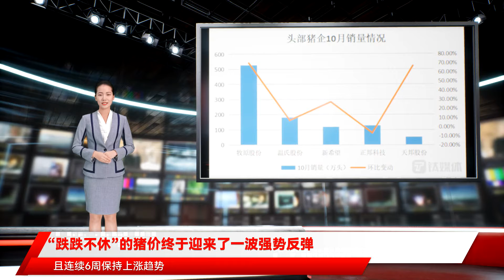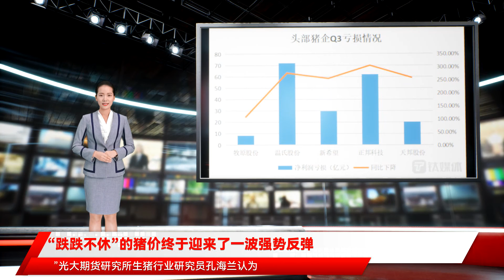“跌跌不休”的猪价终于迎来了一波强势反弹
“跌跌不休”的猪价终于迎来了一波强势反弹。截至11月25日，全国猪肉平均价格为24.50元/公斤，且连续6周保持上涨趋势，累计涨幅达到36%。难道吃不起猪肉的日子又要来了？然而猪价反弹的背后，却是猪企三季度的全面亏损，以及低于市场价换来的销量大增。专业人士预测，猪价可能会继续走低，猪周期尚未见底。进入10月份，猪肉价格持续回暖。据农业农村部监测，11月25日全国农产品批发市场猪肉平均价格为24.50元/公斤，比昨天上升0.6%。就在前一周（2021年11月15日—2021年11月21日），猪肉批发市场周均价为每公斤24.20元，环比涨幅0.7%，为连续6周上涨，累计涨幅达36.0%。不过与去年同期相比，仍下跌38.3%据悉，本轮反弹之前，猪肉价格呈逐月下降趋势。据中国养猪网数据，今年猪肉价格的最高点出现在1月初，达到36.94元/公斤。此后生猪（外三元）价格持续走低，直至10月6日，刷新本轮猪周期的最低价10.63元/公斤，较1月最高点下跌超过70%。关于猪肉价格低位反弹的原因，农业农村部畜牧兽医局副局长辛国昌认为，在供应大幅增加的情况下出现价格上涨，说明消费拉动起了主要作用。据统计，10月份的规模屠宰企业生猪屠宰量已经达到3023万头，同比增幅达111%。“11月份天气转凉，北方灌肠和南方的腌腊陆续开始，支撑了生猪价格上涨。”在卓创资讯分析师牛哲看来，今年受天气影响，北方的灌肠和南方的腌腊差不多提前一个月就开启，需求端实际上处于一个提前消费的状态。从供应端来看，上半年南方猪瘟导致部分生猪产能受损，加上前期生猪行情一直处于亏损状态，部分养殖户开始降低生猪出栏体重。而目前的消费旺季又极度需要140公斤以上的肥猪，导致市场缺货较大，从而推动了这波生猪价格上涨。徽商期货农产品分析师尉秀表示，除了天气因素影响外，持续走低的价格也在一定程度上刺激了需求；此外，多轮猪肉收储也提高了养殖端的“底气”。据悉，10月10日收储3万吨中央储备肉，同时多地也开始地方冻猪肉收储，对市场心理预期和猪价起到提振作用。业内人士普遍认为，目前猪价仍缺乏大幅上涨基础，全面反转仍需等待，预计短期呈现震荡趋稳行情。“头部猪企为了完成年度的冲刺任务，可能会在12月份集中放量。”牛哲预计，11月份的这波行情不会持续太久，12月份猪价或会面临高位下滑的走势。从近期披露的销售简报来看，多数猪企10月销量呈现环比上升趋势。其中，牧原股份单月出栏量创新高。销售简报显示，牧原股份10月销售生猪525.8万头，环比大增70.38%，销售收入71.01亿元，环比上升66.38%。此外，天邦股份、新希望、温氏股份在销量上也分别实现67.02%、27.27%、7.11%的环比增幅。5大头部猪企中，仅正邦科技10月生猪销量环比下滑6.81%，为128.23万头。猪企销量创新高的背后，是普遍低于市场价的销售价格。除天邦股份出栏均价12.56元/公斤，环比上涨6.13%，与10月市场均价较为接近外，其余四家均价基本在11元/公斤上下浮动。其中，正邦科技、新希望10月出栏均价仅有10.66元/公斤、11.34元/公斤，环比下降9.1%、10.71%。牧原股份和温氏股份猪价较为接近，分别为11.88元/公斤、11.79元/公斤。与此同时，头部猪企的“成本战”也在升级。牧原股份表示，目前公司商品猪完全成本已经下降到14.7元/公斤左右，预计今年年底可达到14.5元/公斤以下，明年的目标是降到阶段13元/公斤；新希望则表示，12月力争自产仔猪育肥做到18元/公斤，明年6月-7月做到16元/公斤；天邦股份也表示，最优秀的养殖场断奶仔猪成本在200元以下，公司未来目标是断奶仔猪成本控制在300元以内。而在育肥方面，完全成本争取年底做到17元/公斤左右。值得注意的是，受国内猪肉价格持续大幅下跌影响，养猪企业今年三季度刚刚经历了一波业绩爆雷。以“猪茅”牧原股份为例，公司第三季度净亏损8.22亿元，同比下降108.05%。财报显示，牧原股份Q3成本已经下降至15元/kg以下，远低于行业内其他公司。成本优势明显的牧原股份尚且亏损至此，何况其它猪企。综合各家财报来看，温氏股份、新希望、正邦科技、天邦科技第三季度分别亏损72亿元、29.86亿元、61.97亿元和20.46亿元。5大头部猪企Q3合计亏损近200亿元。不光头部猪企，全行业都处在深度亏损中。根据农业农村部统计数据显示，9月份全国养猪场（户）亏损面达到76.7%。中国养猪网数据显示，今年三季度以来，全国生猪价格从7月初的16.48元/公斤降至9月末的11.11元/公斤，降幅超过30%，较年初36.94元/公斤下降近70%。对于近期的价格回暖，有猪企直言“不可乐观太早”。新希望相关负责人认为，从供给端生猪产能去化程度看，还没到“猪周期”反转的时间点。2022年春节后，生猪价格可能会有一轮下跌，2022年总体上还是会处于低位。农业农村部畜牧兽医局负责人孔亮此前曾表示，生猪供应相对过剩局面仍将持续一段时间，如不实质性调减产能，猪价低迷态势难以扭转，尤其是明年春节过后的消费淡季，猪价可能继续走低，并造成生猪养殖重度亏损。所谓猪周期是指，猪价在每3-4年内完成一轮涨跌的过程。其本质是供需错配，最终影响价格波动。自2000年以来，我国大致经历了5轮猪周期，分别为2002年-2006年、2006年-2009年、2009年-2014年、2014年-2018年以及2018年6月至今。其循环轨迹一般是：肉价高——母猪存栏量大增——生猪供应增加——肉价下跌——大量淘汰母猪——生猪供应减少——肉价上涨。可以看出每轮周期上行前猪价均在底部呈现W型，猪价二次触底，第一次触底与第二次触底之间间隔约8-11个月，价格涨幅在10%-15%之间。总结下来，猪周期主要有以下三个特征：一轮完整的猪周期价格下行时间略长于上行时间。原因在于当猪肉价格下跌，养殖户并不会立即退出，只有陷入深度亏损时，养殖户才被迫退出市场，因此每轮周期末端存在较长的磨底期。重大疫病会加剧猪周期的波动幅度，甲流、非洲猪瘟等。在每轮猪周期的顶部或底部，中央会启动冷冻猪肉投放或收储，对猪周期进行平抑，但效果有限且难以持续。本轮超级大周期中，非洲猪瘟是周期拐点的重要推动因素。从2018年的6月开始到2019年11月，生猪价格升至40.98元/kg的历史新高；2019年12月-2021年1月，猪价在 30元/kg的高位震荡13个月。2021年春节后，随着生猪供给的快速增加，猪价开启了持续下跌的趋势。尽管有政策、疫情等因素的影响，供给始终是分析猪周期的关键因素。“能繁母猪的存栏量代表着生猪产能。”光大期货研究所生猪行业研究员孔海兰认为，当前能繁母猪的存栏量已非洲猪瘟疫情发生之前还要高，这说明生猪市场已经供大于求，行业未来的发展方向就是淘汰过剩产能。据农业农村部披露的数据，截至2021年三季度末我国能繁母猪存栏量为4459万头，环比下降 2.3%，同比增加16.7%，相当于正常保有量的108.8%，仍处于高位状态。由于猪存在生长周期，能繁母猪存栏量变化决定8-12个月后的生猪出栏数量。因此理论上，明年生猪产能过剩还会持续一段时间。太平洋证券认为，7月至8月，全国能繁母猪存栏结束了连续21个月的增长。预计猪价周期性底部将在2022年二季度出现，之后将向均值回归。国海证券认为，目前能繁母猪存栏去化较慢，生猪出栏量最早于2022年4月开始下降。考虑到二元能繁母猪生产效率提高，猪价明年下半年或将转好。预计2022年6-8月本轮周期猪价将会第二次触底，探底猪价在11-12元左右。